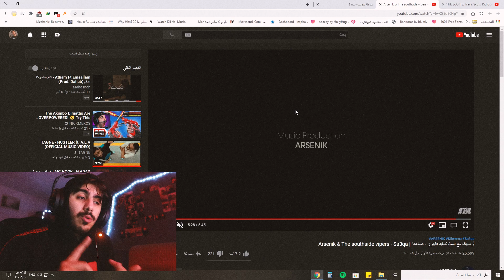Arsenik - Sa3qa | أرسينِك مع الساوثسايد فايبرز - صاعقة ردة فعل #4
اتمنى دعم القناة للأستمرار, أي تعليق ممكن احسن من جودة يلي بقدمو ممكن تساعدني كثير
شكرا للجميع
حساب الانستا

أغنية Arsenk